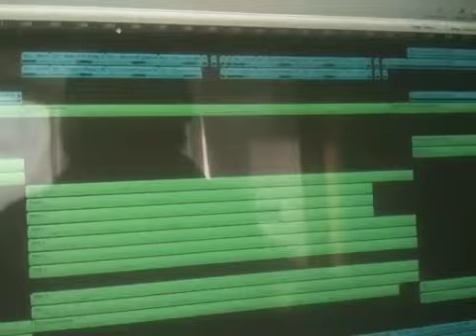Paul Venkman goes Dubstep (Part 03)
I keep getting viruses, fortunately my computer doesn't. I want what it has!!